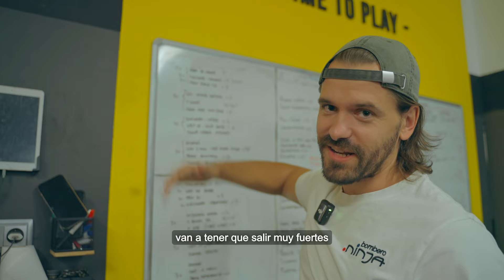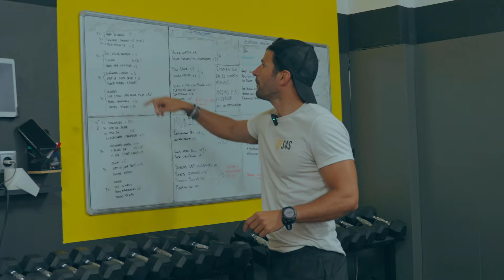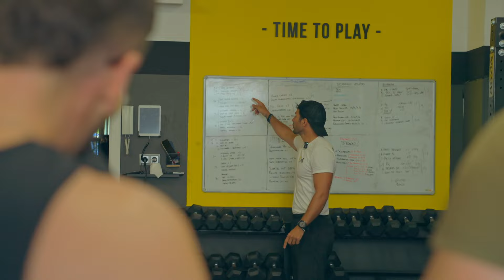Cómo entrenamos para ser BOMBERO (muy duro)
Entrarás a la única academia de España que te enseñará a aprobar tu oposición de la manera más eficiente posible: Con técnicas de estudio.

Y si te ha gustado el vídeo, dale a 'Me gusta' 👍  y compártelo con otros opositores 📲

¡Buenas! Aquí en Formación Ninja queremos compartir con vosotros una de nuestras sesiones de entrenamiento más cañeras, en colaboración con S4S. Si alguna vez habéis pensado que las pruebas físicas son una de las partes más duras de las oposiciones, no estáis solos.

Empezamos con ejercicios de activación. Hacemos respiraciones violentas, inhalando por la nariz durante 2 segundos y exhalando con fuerza por la boca. Luego, entraremos en calor con movimientos de escápulas y flexiones. Aunque parezca sencillo, es vital para evitar lesiones y preparar nuestros cuerpos para el esfuerzo que viene.

Entrenamiento Específico de Cuerda
Sabemos que la cuerda puede ser especialmente lesiva. Los codos, rodillas y caderas suelen sufrir mucho, así que Adri de S4S se enfoca en trabajar el core y el control del cuerpo para evitar lesiones. Es mejor calidad que cantidad, y Adri lo tiene clarísimo. Nos preparamos con salidas explosivas de 3 segundos, asegurando que cada movimiento sea potente y controlado.

Comentarios de los Alumnos
Nuestros alumnos están encantados. La técnica, la intensidad y el ambiente de grupo hacen que estos entrenamientos sean únicos. Nos enorgullece ver cómo mejoran semana a semana, y escuchar sus opiniones es fundamental para seguir mejorando. También hablamos con un alumno que está en el Plan Élite Bomberos.

Consejos para Opositores
Recuerda, la parte física es importante, pero no es todo. No descuides el estudio del temario. La plaza se gana en el teórico y se defiende en las pruebas físicas. Por eso, te animamos a que estudies y entrenes con dedicación.

Invitación a Entrenar
Si aún no has probado nuestras sesiones, te invitamos a venir y experimentar por ti mismo. Entrena con nosotros y verás la diferencia.